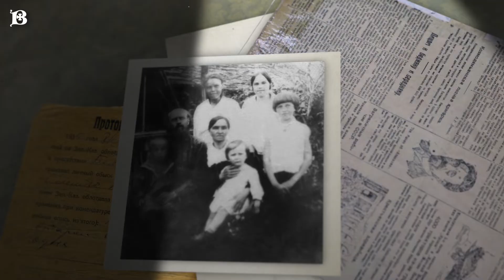Новомученики: день за днем. Свщмч. Сергий Покровский. Рассказывает митр. Антоний (Паканич).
1 ноября Святая Церковь чтит память священномученика Сергия Покровского.
Будущий священномученик Сергий родился 5 сентября 1880 года в Калужской губернии в семье псаломщика.
В 1904 году Сергий окончил Калужскую Духовную семинарию и был назначен учителем. В 1907 году он был рукоположен во священника.